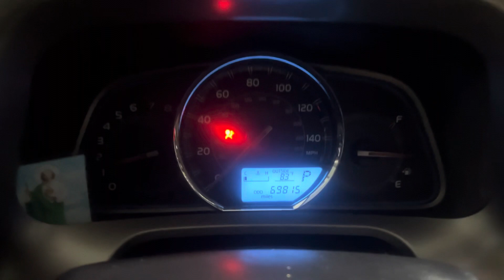2015 Toyota RAV4 Startup (Door Closed)